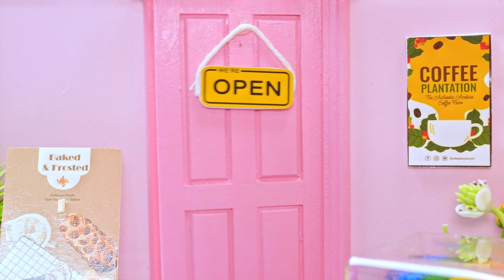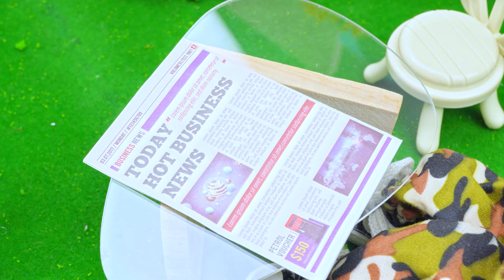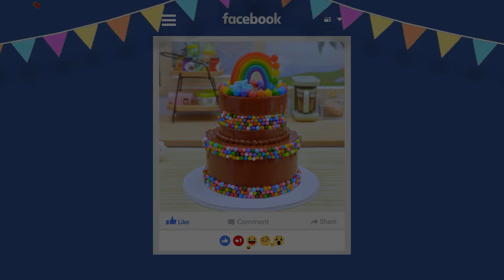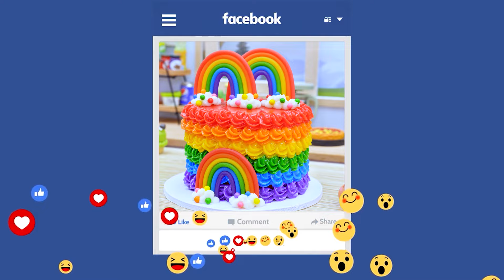Amazing Rainbow Decorating Tutorial For Beginner | Rainbow Fondant Cake Recipes By Yummy Bakery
▽ Welcome to the Yummy Bakery 💖
Do you love Miniature Chocolate Cake, or something else?
Today, in this video I will bring you some extremely delicious and beautiful little cakes.

© Copyright by Lotus Media ☞ Do not Reup